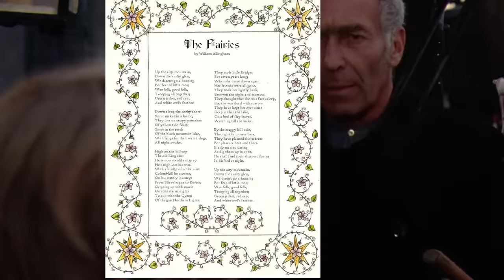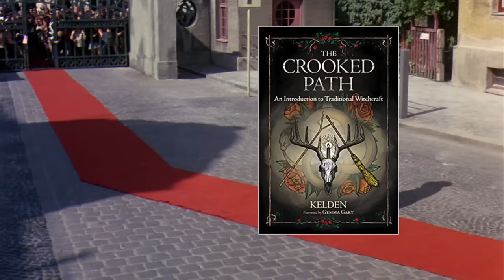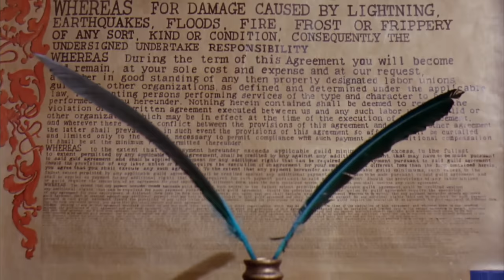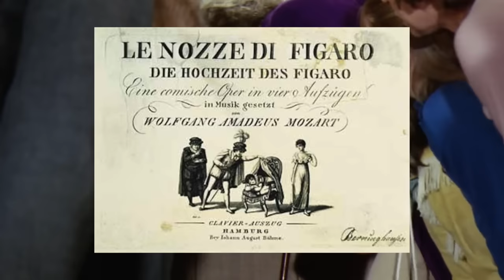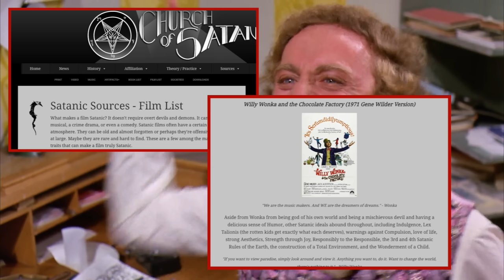Willy Wonka: La película más satánica de todos los tiempos.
Gene Wilder nos regaló al mejor chocolatero. Pero, ¿quién es verdaderamente el dueño de la fábrica?
Willy Wonka y la fábrica de chocolate contiene muchos secretos.